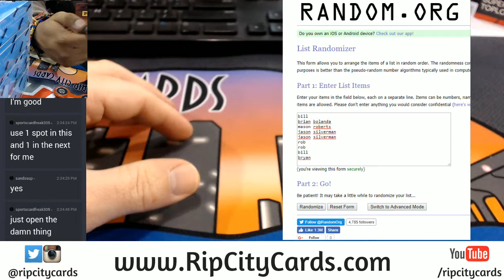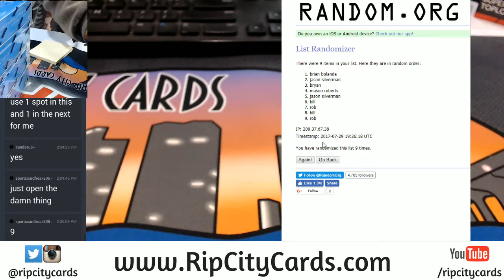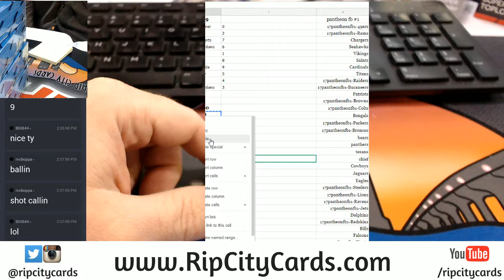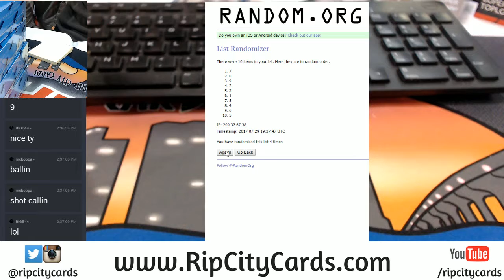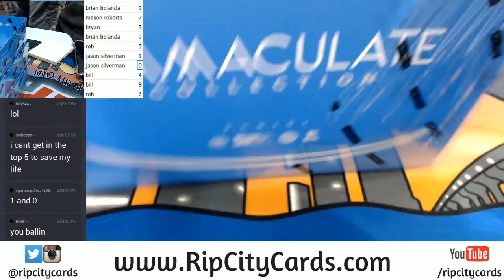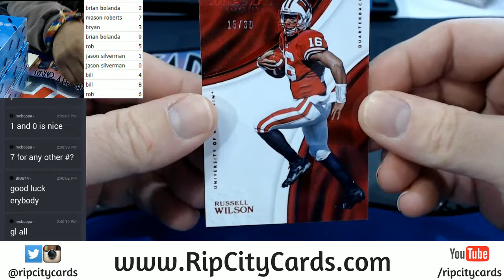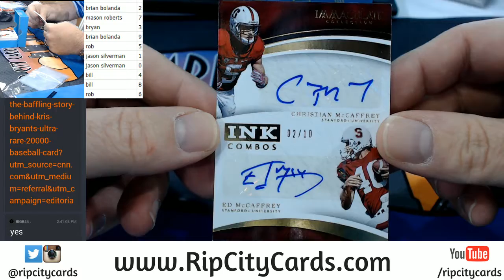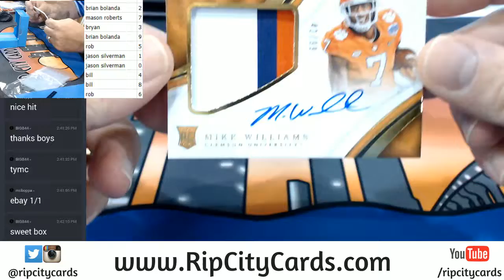2017 Immaculate Number Block #20